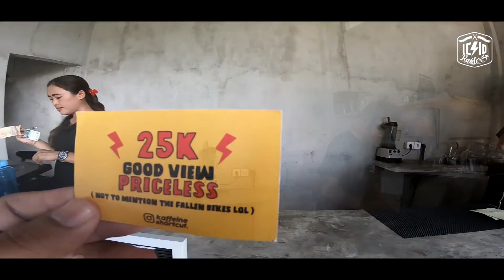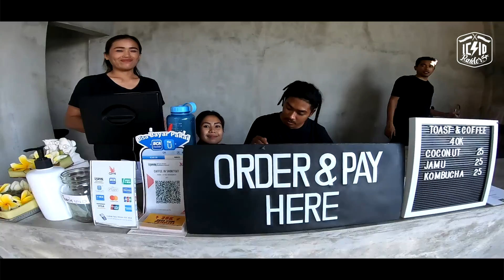coffee shop terbaru di canggu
Berlokasi tepat di Shortcut Canggu dimana merupakan salah satu jalan terpadat yang ada di Canggu, menjadikan tempat ini gampang ditemui, buka sekitar 4 bulan yang lalu seperti yang disampaikan oleh salah satu baristanya. Memiliki bangunan 2 lantai, namun pada saat vlog ini dibuat hanya baru jadi 1 lantai saja. Menggunakan promo card dimana spabila sudah full dengan sign in, maka akan diberikan 1 coffee free.
Bagaimana kondisi coffeeshop ini. Thanks for your support guys!